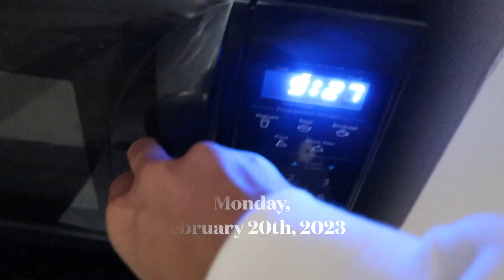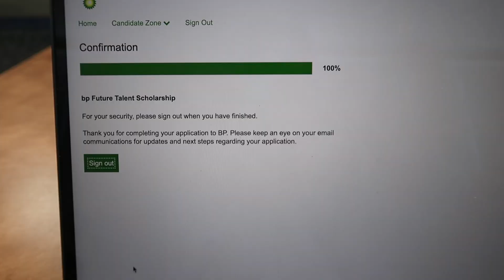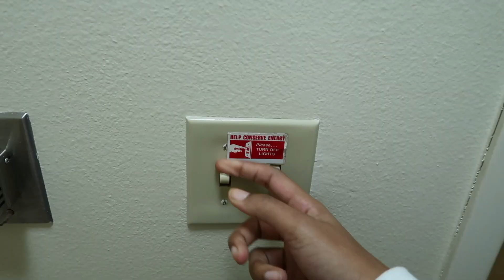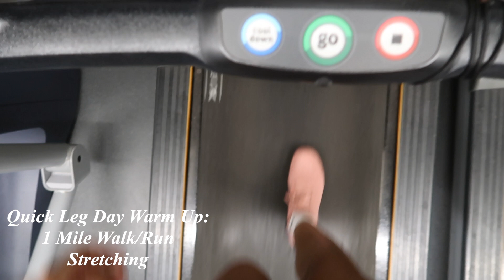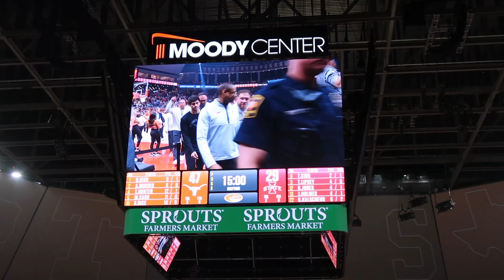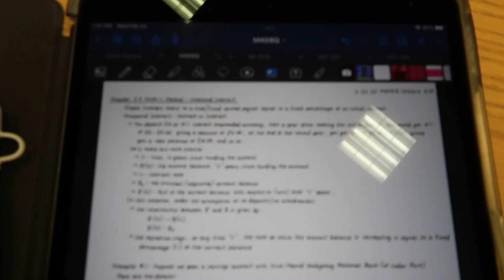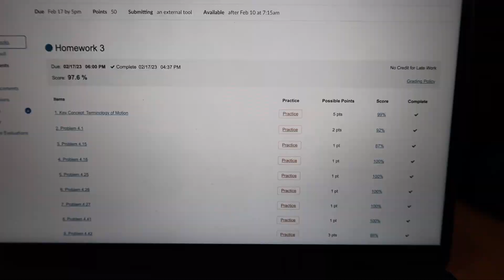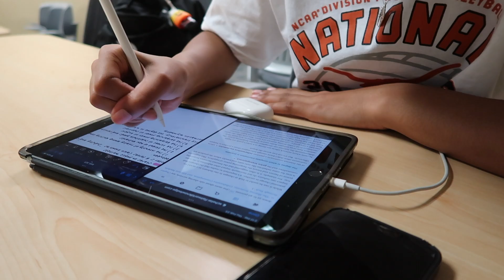vlog: a college week in my life *spring semester freshman edition* | Aria Rideaux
college vlog: a week in my life as a spring semester freshman at *ut austin* | Aria Rideaux

 - My Workout Set (Tuesday's Outfit):
 - My Vanity:

Hi everyone,

My name is Aria, and I am so glad you found my channel! In today's video I take y'all along with me throughout a week in my life at UT! As always, stay safe and know that I am sending lots of love your way!

muah, xoxo,

Aria H. Rideaux

 name?: aria rideaux
 age?: 18
 birthday?: august 10th (leo baby!)
 grade?: freshman at ut austin
 where do I live?: born and raised in texas

what did I use to film/vlog? canon g7x mark ii
what did I use to edit? final cut pro x